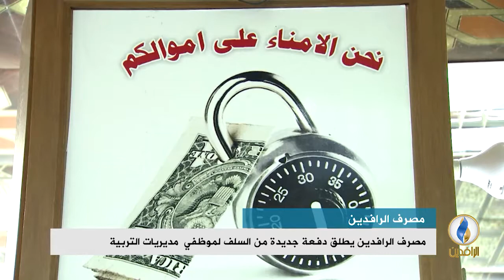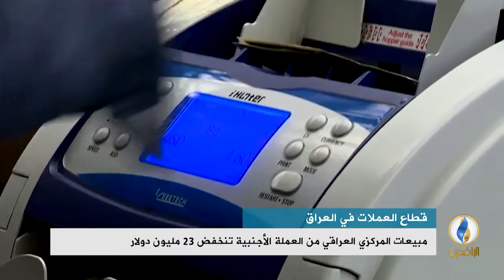أبرز الأخبار الاقتصادية على قناة_الرافدين ليوم الأحد في